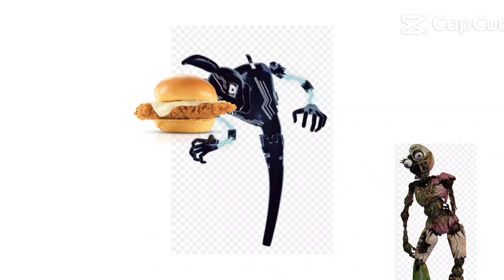All Of food Keeps blowing up. Part 6